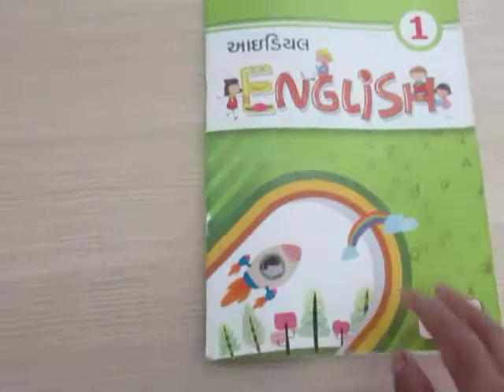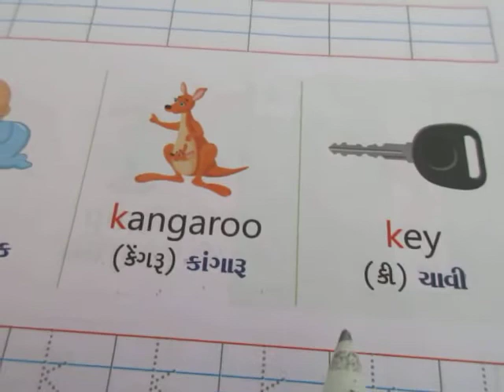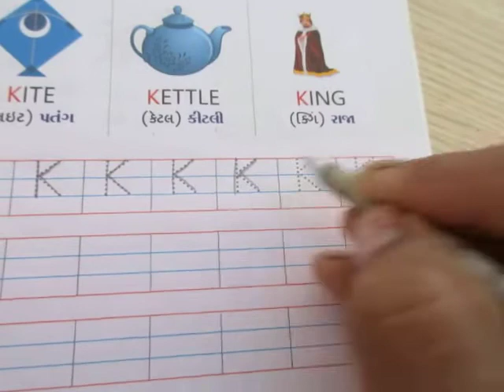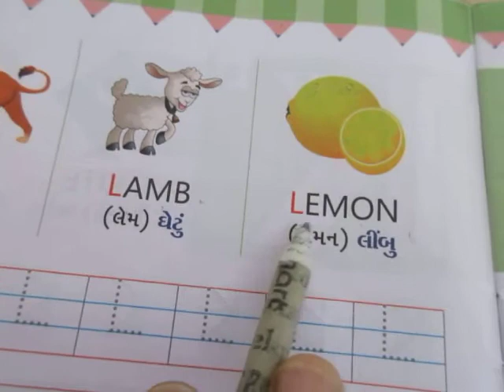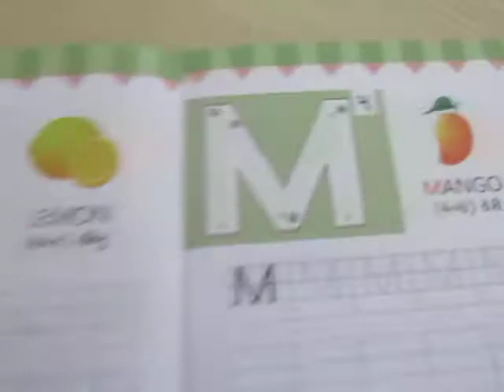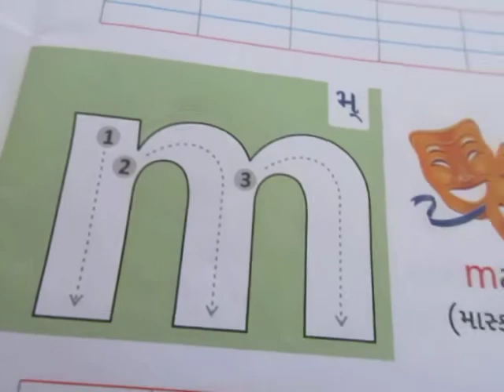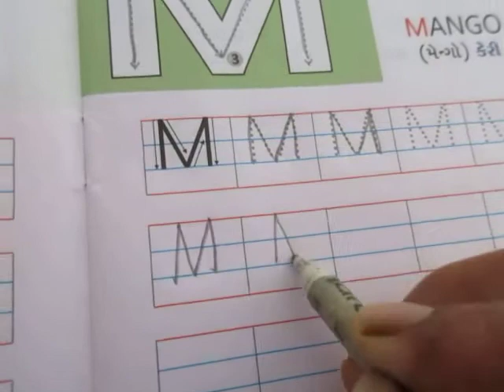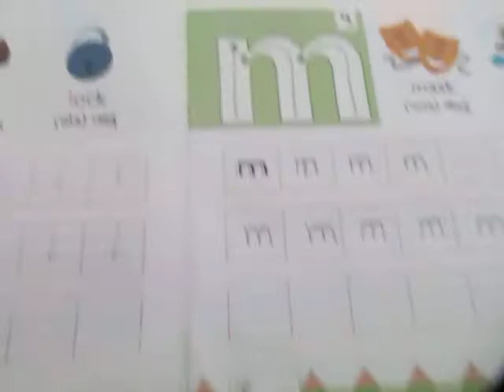ધોરણ ૧ । અંગ્રેજી । Unit 2 Letters | ભાગ ૬